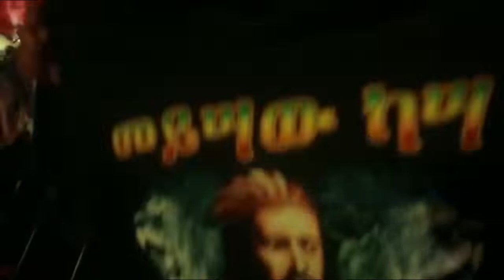Teddy Afro concert 2020 Gonder Gonder YeTewodros Hager @meskel square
Teddy Afro concert 2020  Gonder Gonder YeTewodros Hager
this videos is official gets from arts tv world and you will get the videos her
Welcome to my channel I'm Tamu Jano from Ethiopia  if you subscribe my channel you get more benefit with tech news, Vlogging video around Ethiopia , street Quiz's, Funny Videos and also Challenges So check my channel and subscribe now ▼

አዝናኝና አስቂኝ ጨዋታዎች
Miko mikee, Habesha prank, Straight magic, Seifu on ebs, Ethiopian prank, Ertirean new vide clip, Hope music, Admas, Ethiopia, Ethio vine, Yeneta tube, Andafta, Ertirean prank, Ebs, Ltv, Jtv, Fana, Abel birhanu , ebc
Ethiopia - በ አስማት ሰዉ ማስደነቅ ይቻላል? Habesha ፕራንክ Ephrem Etana,seifu on ebs,miko mikee,habesha prank,abel birhanu,ሁለቱ ወጣቶች አዲስ አበባ ቦሌ ላይ በአስማት ሀዝቡን ሲያስደነግጡና ሲያስገርሙ ዋሉ,Habesha ፕራንክ,Ethiopia,abrelo hd,ashruka,taddy afro,መንገደኛ ሴቶችን የርግዝና መከላከያ ዋጪሊኝ ፕራንክ,newethiopian vine funny videos 2018 new ethiopianethiopian funny vinevine videos,የ ሰዉ መኪና በ ህፃን ልጅ እያስነዱ አራቱንም ጎማ መስረቅ,ሚኮ በ ሀዎሳ እና አርባ ምንጭ የሰራው,ሽጉጥ እስከ መምዘዝ ያደረሰው አዲስ ፕራንክ,ሀሽሽ ከ ከሀዋሳ ወደ አዲስ አበባ ልታስገቡ ነዉ,lij bini
በ አስማት ሰዉ ማስደነቅ ይቻላል? Habesha ፕራንክ,seifu on ebs,miko mikee,habesha prank,abel birhanu,ሁለቱ ወጣቶች አዲስ አበባ ቦሌ ላይ በአስማት ሀዝቡን ሲያስደነግጡና ሲያስገርሙ ዋሉ,Habesha ፕራንክ,Ethiopia,abrelo hd,ashruka,መንገደኛ ሴቶችን የርግዝና መከላከያ ዋጪሊኝ ፕራንክ,newethiopian vine funny videos 2018 new ethiopianethiopian funny vinevine videos,የ ሰዉ መኪና በ ህፃን ልጅ እያስነዱ አራቱንም ጎማ መስረቅ,ሚኮ በ ሀዎሳ እና አርባ ምንጭ የሰራው,ሽጉጥ እስከ መምዘዝ ያደረሰው አዲስ ፕራንክ,ሀሽሽ ከ ከሀዋሳ ወደ አዲስ አበባ ልታስገቡ ነዉ,lij bini,ethiopia prank,zehabesha,teddy afro,አስገራሚ